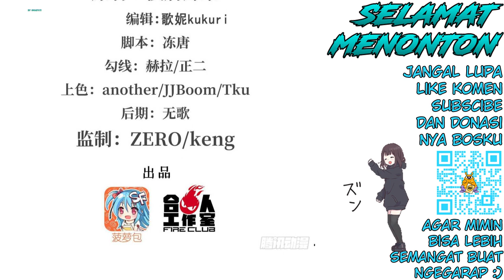The Blood Princess and The Knight Chapter 150 - Jiwa Terakhir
The Blood Princess and The Knight Chapter 150 - Jiwa Terakhir - Kejahatan Briliant Knight Bagian 1

Apa yang sedang Ji bai dan Tian hui palsu bicarakan?
Informasi apa yang didapatkan Ji Bai dari pembicaraan tersebut?

Transletor : Swafxyz
Typesetter : Swafxyz
Edit video : Swafxyz

Alternative : 血姬与骑士
Author : Han Tang Gui Lai
Artist : 啊呜
Genre : Action, Adventure, Fantasy, Gender Bender, Vampire
Sinopsis